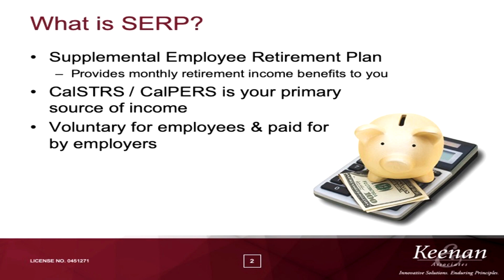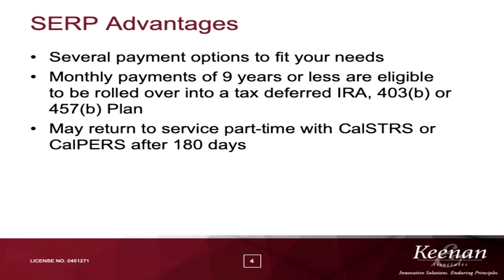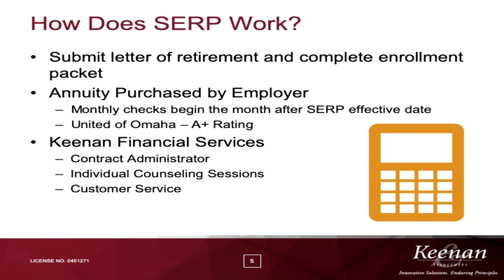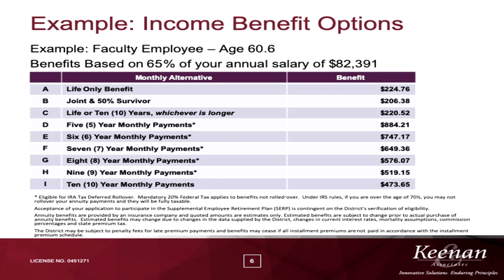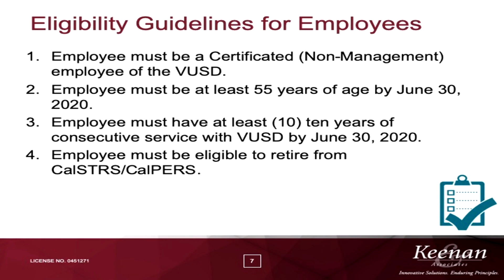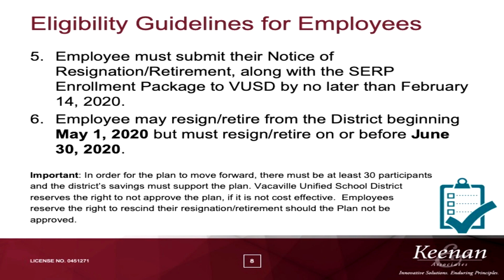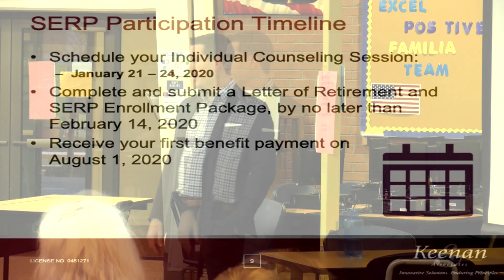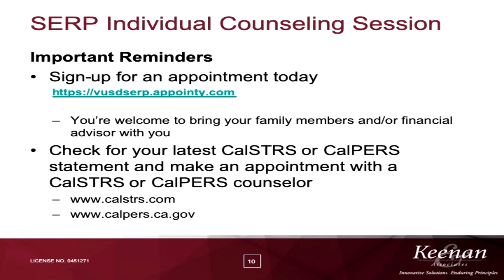Vacaville Unified 2020 End of Year Group Orientation SERP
Supplemental Employee Retirement Plan presentation at Will C. Wood High School. This was recorded on January 15th, 2020. This video is to help VUSD employees better understand their retirement plan.